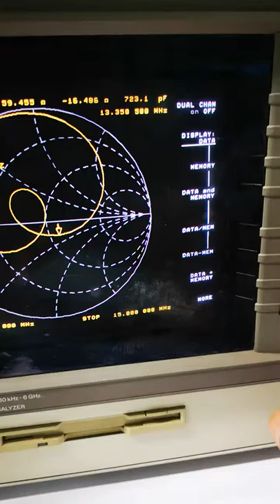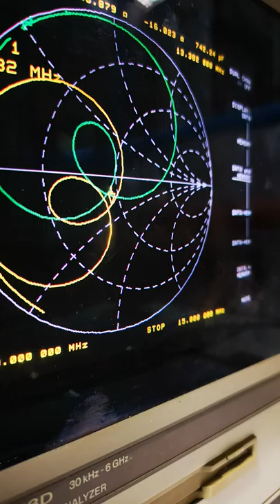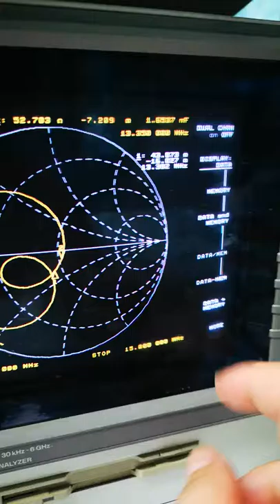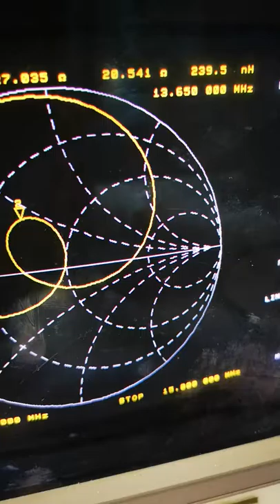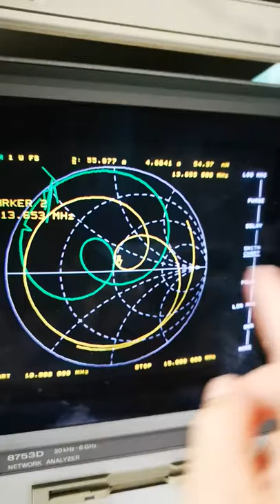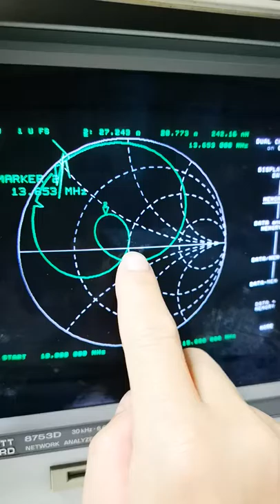ตัวอย่างการ Matching Impedance โดยใช้ LC ที่ความถี่ช่วง 13.56 MHz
ที่ ม. ขอนแก่น